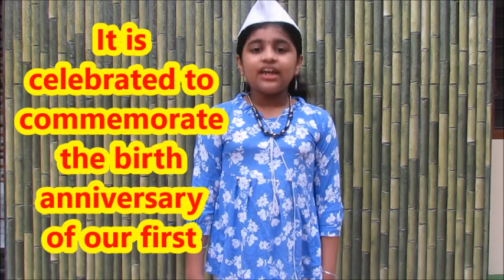Children's Day Speech In English Kids| Happy Children's Day 2020